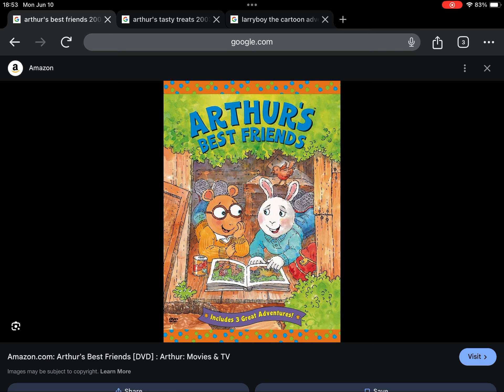Happy 21st Anniversary to Arthur Arthur’s Best Friends (2003)!